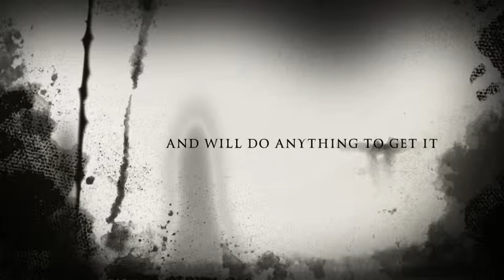The Hunt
description